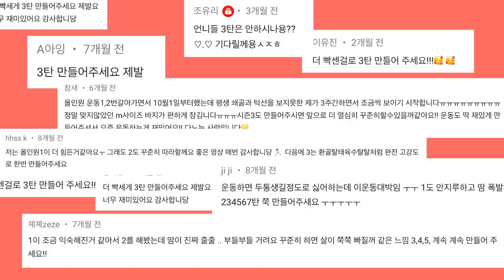[Eng/ 여름 D-30] 🔥38분 전신 올인원 스트레칭🔥 살빠지는 다이어트 운동 계획표에 추가!ㅣ다노티비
38분 전신 올인원 운동이 벌써 200만뷰를 넘기고 있어요!
심지어 살빠지는 운동으로 댓글 후기까지 짱짱한데요 :)

이렇게 레전드를 갱신 중인
38분 전신 올인원 시리즈가
이번엔 🧘🏼‍♀️스트레칭으로 탄생했습니다!

우리 친절한 TMI 유주님과 함께 하는 한달 루틴 스트레칭 5월은
38분 전신 올인원 스트레칭으로
🔥여름까지 D-30🔥 꽈악 한 달 채워보기로 해요!

▷goo.gl/nCCD5d